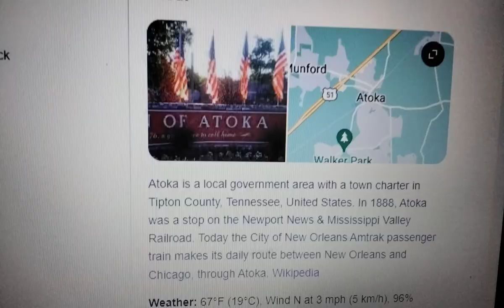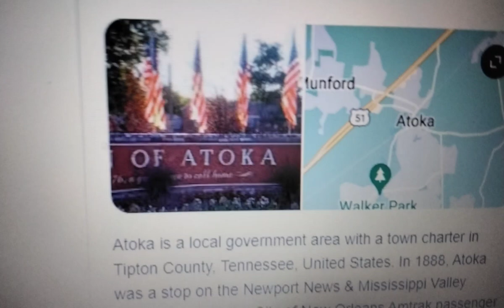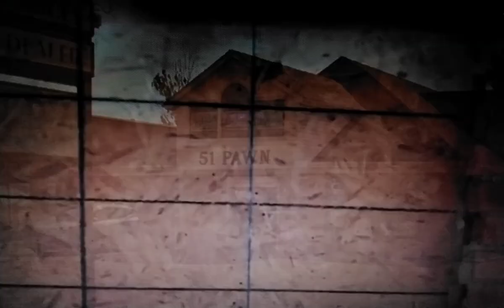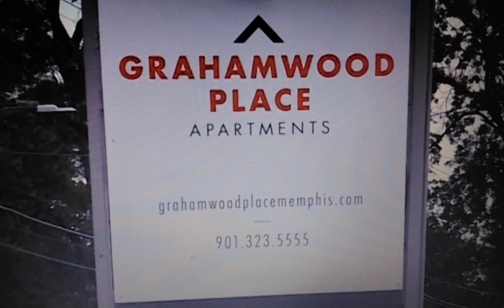🔥YOUNGDOLPH UPDATE🔥OPPS RAN OUT OF AMM0 STOLE GUNS FROM PAWN SHOP🔥K!LL SPREE🔥FE